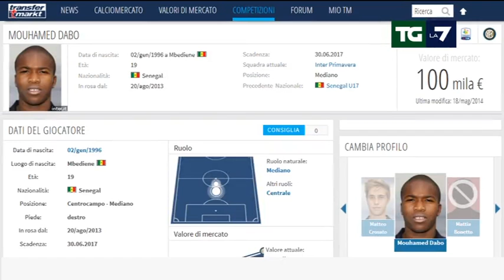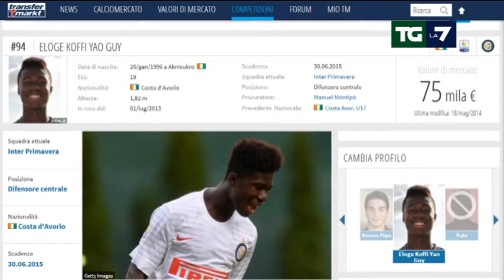Calcio, Blatter bacchetta Sacchi: "smettila, sono scioccato"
Anche il presidente della Fifa si schiera tra chi critica l'ex ct della Nazionale per la frase sui "troppi giocatori di colore nei campionati giovanili italiani". Capello, invece, lo difende.